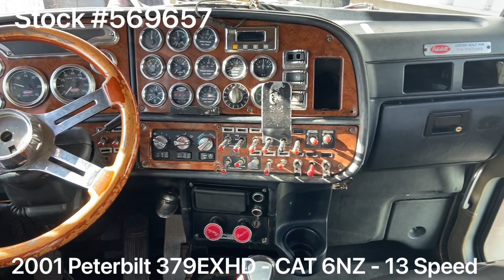2001 PETERBILT 379EXHD For Sale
*** ELD EXEMPT 6NZ ***

2001 Peterbilt 379EXHD / CAT 6NZ 550HP / 13 Speed / 63” Stand Up Sleeper / NEW FULL PAINT

~ CAT 6NZ - 550HP

~ 3.55 Rears

~ 255” Wheelbase

~ NEW Steer Brakes

~ Air Leaf Suspension

Priced at $